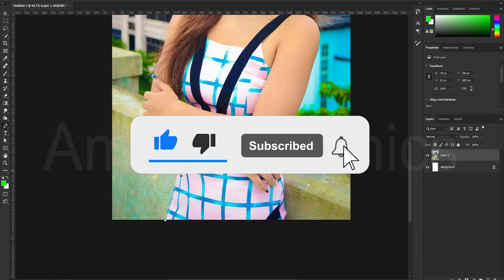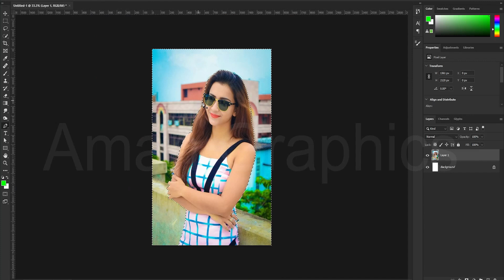How To Easy Joint Picture Editing | Photoshop Tutorial | Photo Editing | Change Background |Aman Art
Aman Art